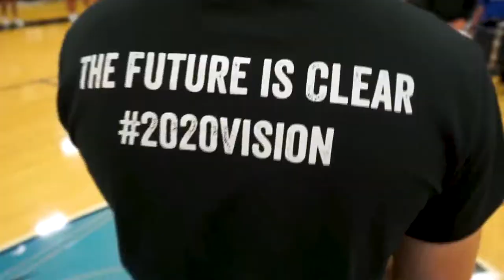The Flash 12.4.20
END OF SHOW ROLLING NAME CREDITS: 12.4.20

ANCHORS: Tommy Jacobs, Brayden Leloup

Izzy Murgic Circus: Reporter: Maddie Sundheim Assistant Cooper McKenzie

15 Present Ideas: Reporter: Zhi En  Editor: Rain Hartos

Mulan Movie Review: Reporter:Lucas Novack

Credits:  Ricardo, Miguel

Open by: Faye Zhang
Line Editor: Thomas See